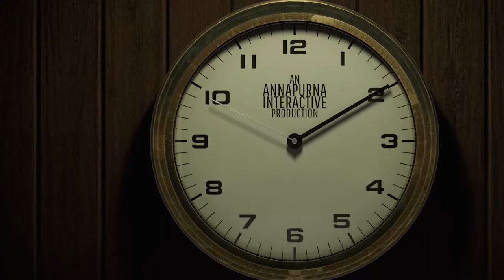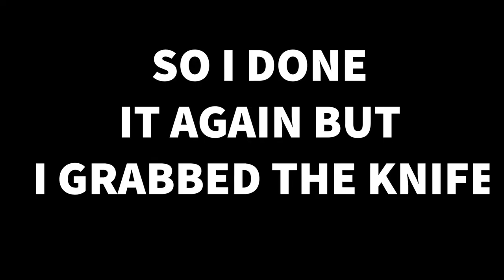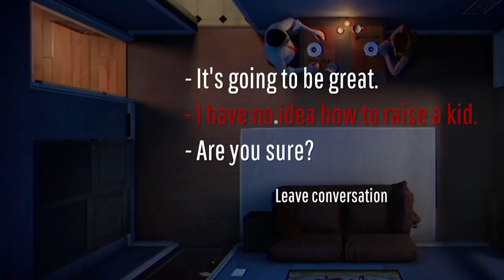YOU HAVE 12 MINUTES TO SAVE YOUR GIRLFRIEND...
12 minutes is a game that revolves around a time loop and saving your girlfriend from dying from a policeman in the space of 12 minutes BUT! is she actually our girlfreind ???